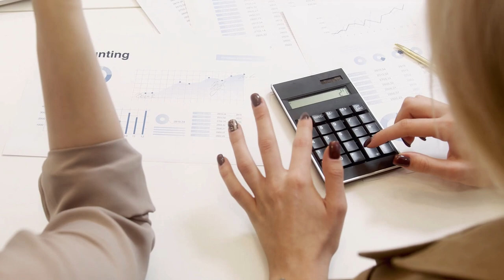SGK yeni değişikliği duyurdu: Bunu yapmayan emekli artık promosyon alamayacak